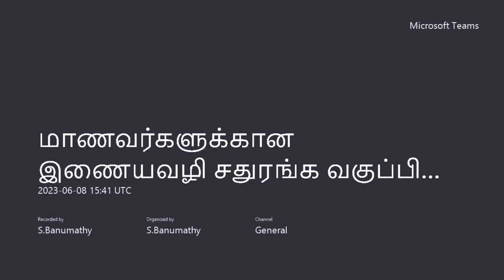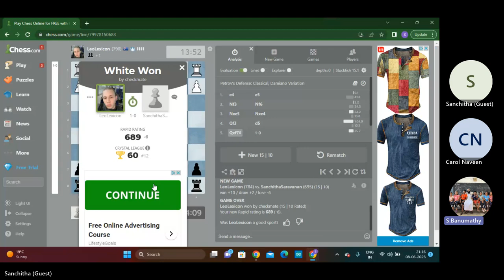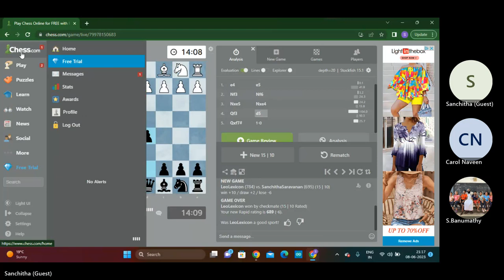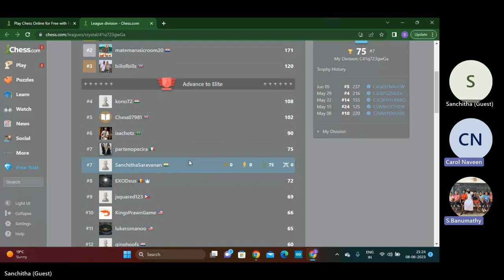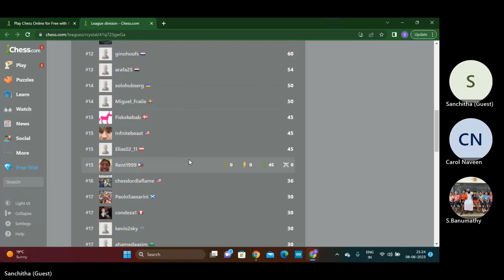நமது பயிற்சி மைய மாணவர்கள் எதிர் சர்வதேச வீரர்கள்